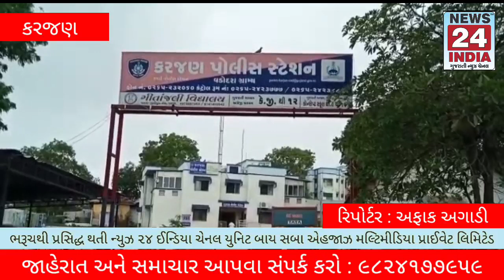SOG પોલીસે ભરથાણા ટોલનાકા પાસેથી 200 ગ્રામ નશાકારક પદાર્થ સાથે એક શખ્સને ઝડપી પાડી કાયદેસરની